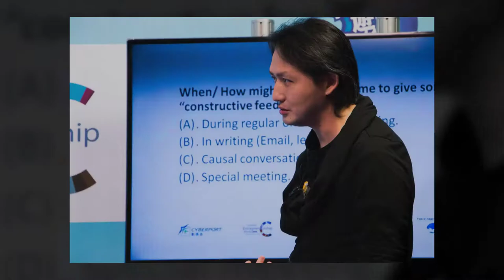2018 Frontier Technology Spotlight See you on 1.13 @ Santa Clara Convention Center